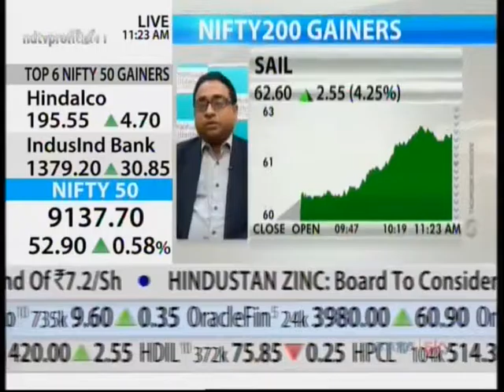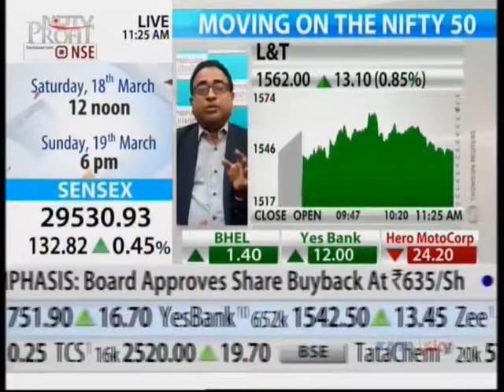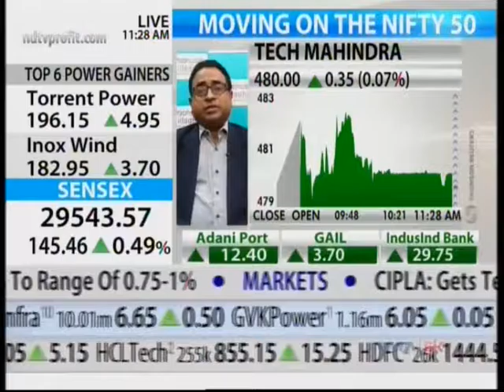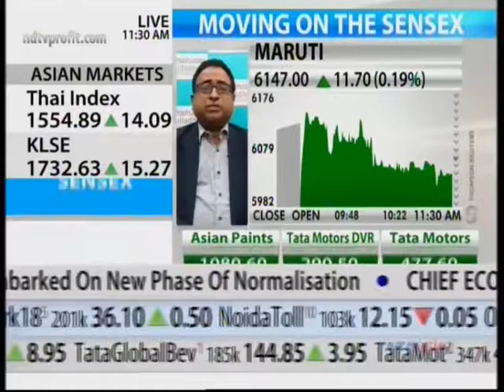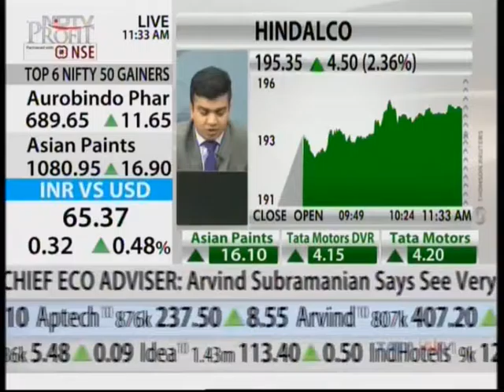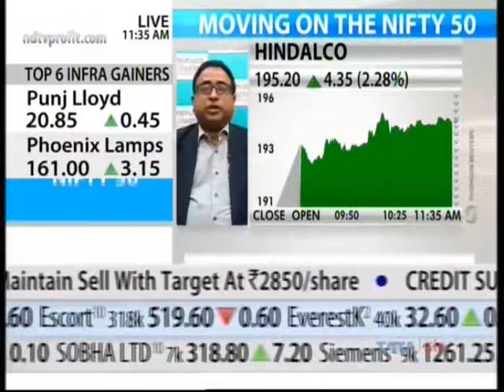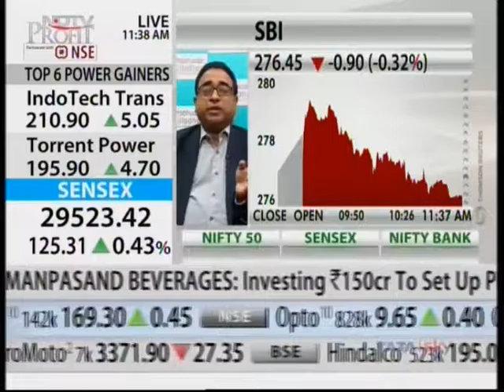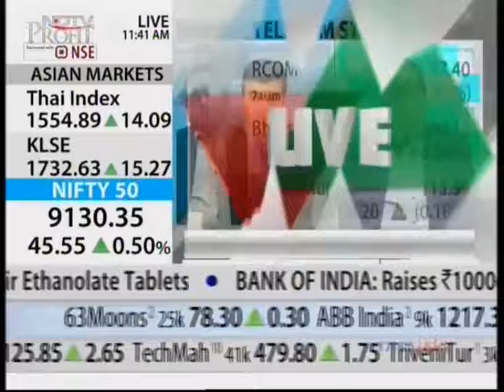R. Sreesankar Explains Current Risks in the Stock Market | Prabhudas Lilladher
R. Sreesankar, Co-Head - Institutional Equities at Prabhudas Lilladher Pvt. Ltd. comments on the current risks in share market. According to him, valuations are not cheap, a lot of things are in favor of markets. Emerging markets have been in a negative territory for better part of last three months of the previous calendar year, has turned out to be a positive factor as well. Investors will continue to see the positive flow of money in emerging markets. He also states that there are chances that markets will become more and more expensive. He advises staying with those stocks with which investors are more comfortable and the fundamentals are very strong.